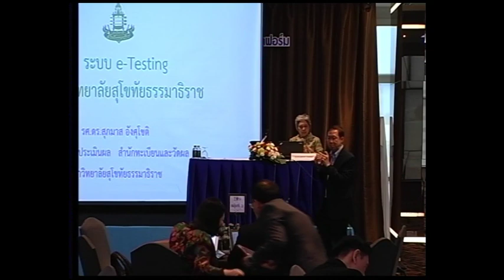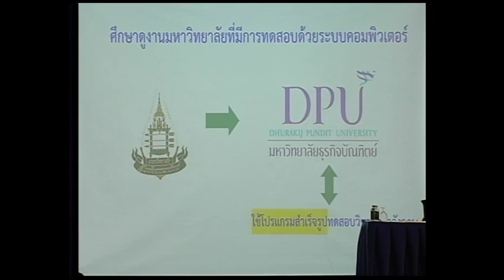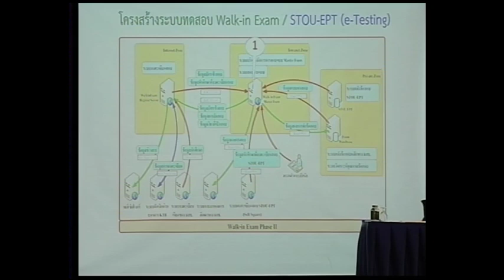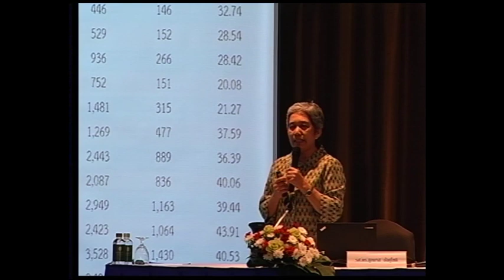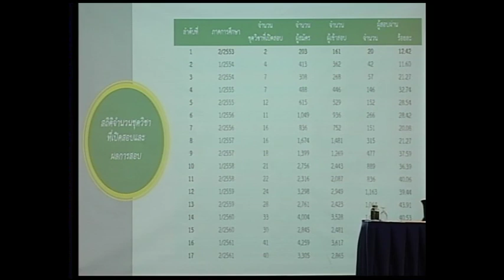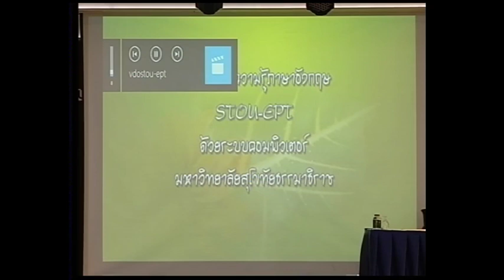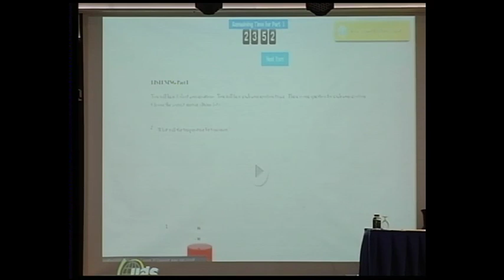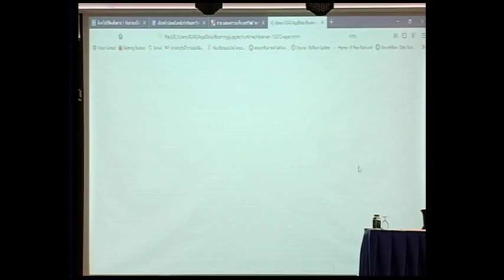ระบบ e-Testing ของมหาวิทยาลัย สุโขทัยธรรมาธิราช และแนวทางการพัฒนาระบบ e-Testing สําหรับ Thai MOOC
การประชุมระดมความคิดเห็นจากมหาวิทยาลัยเครือข่าย
เพื่อทําแผนพัฒนาแพลตฟอร์ม Thai MOOC และเกณฑ์มาตรฐานและตัวบ่งชี้การประเมิน สําหรับการจัดการศึกษาในระบบการศึกษาทางไกล
ระหว่างวันที่ 29-30 สิงหาคม 2562 ณ โรงแรมวินเซอร์ สวีทส์ กรุงเทพฯ

รศ. ดร.สุภมาส อังศุโชติ